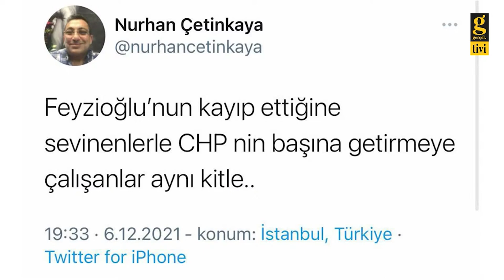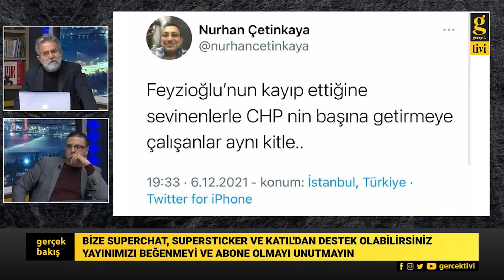CÜBBELİ AHMET HOCA REMİKSİ İLE TÜRKİYE GÜNDEMİNDE - ALİ TARAKCI - VİDİN ÖZYER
'gerçek bakış' programında Ali Tarakcı ve Vidin Özyer, Cübbeli Ahmet Hoca'nın sözleriyle yapılan remiksi konuştular.

Bugün Türkiye'de laiklik olmasaydı varolan cemaatler birbirini keserdi. Neden mi?